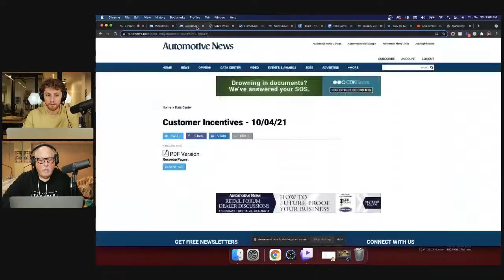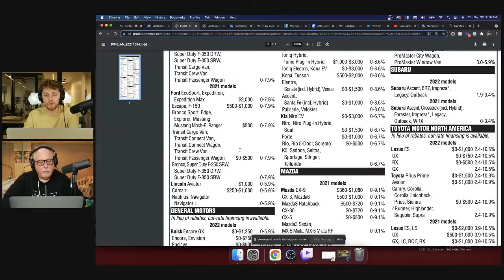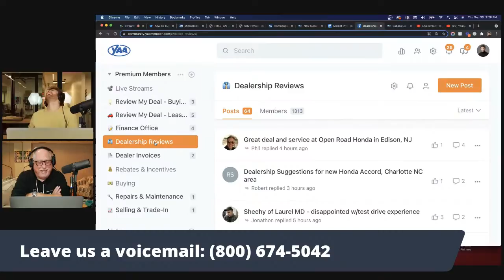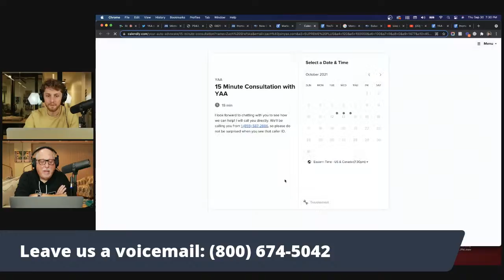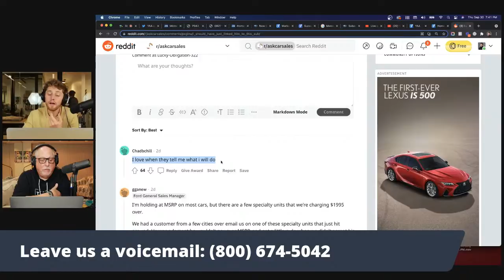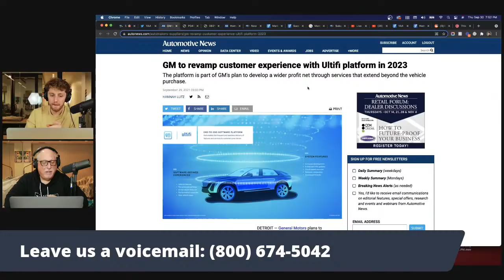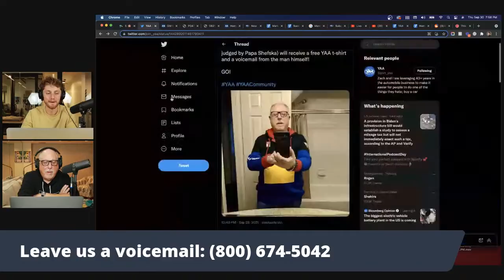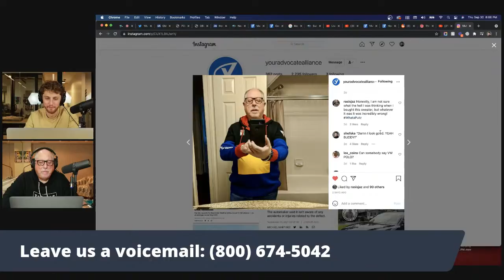LIVE Q/A - The Chip Shortage is WAY WORSE Than You Think | Here's What They AREN'T Telling You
Join the conversation:

Welcome to another YAA Livestream! Tonight Ray and Zach go in depth on the latest data effecting the automotive (and other) industries. Live chat, question and answers, and insider information from the YAA community -- join tonight!